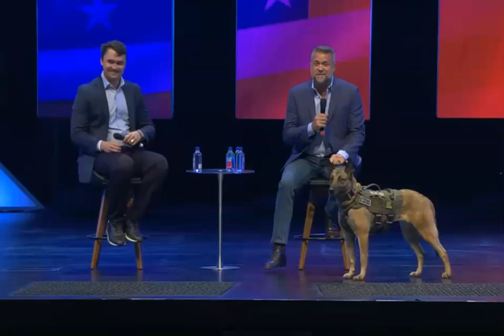Victor Marx and His Service Cat...